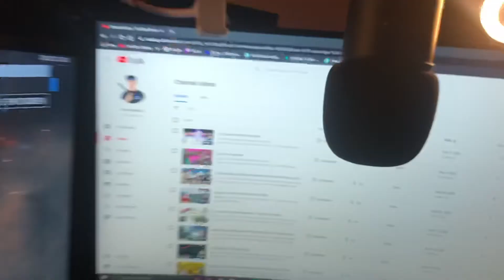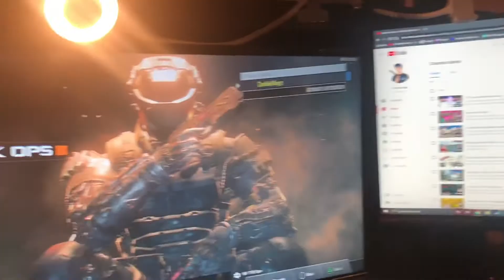Setup Tour and Season 0 Launch Vlog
hahaa almost forgot to write a description since I've been so busy editing. This will be the Official launch of my content boys Season 0. I want to grow and continue to innovate and help others as I continue making content. You will have around 20+ zombie videos coming after this video twice a week til I return.
Vids will come out starting July 31st. 2 vids a week Every Monday and Friday :)

 Beardoggy Vloggy